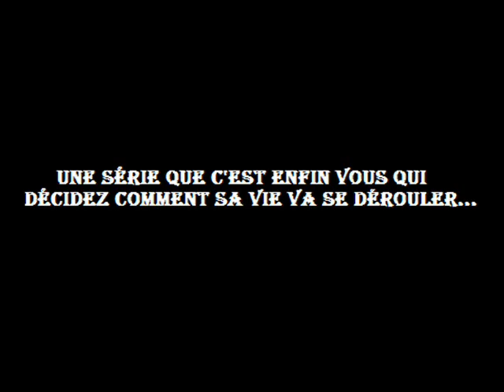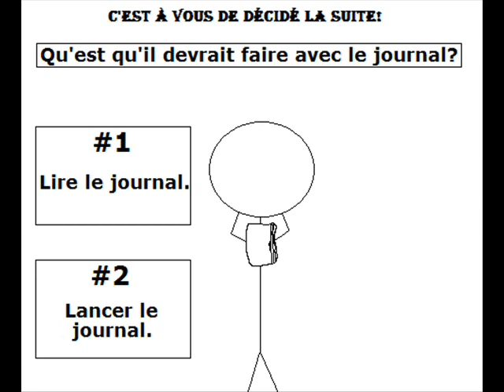L'histoire du bonhomme allumette COMMENCE ICI!